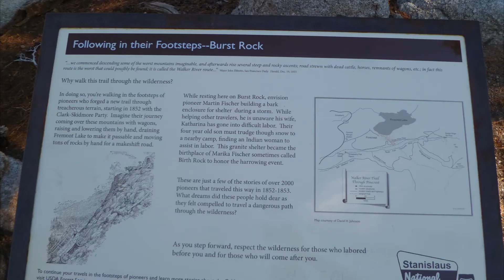20161008 Toejam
First solo backpacking trip from Gianelli trailhead to Toejam Lake 10/08/2016